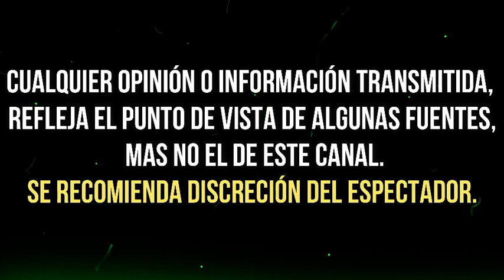'TE RELAJAS ESCUINCLA,: RAÚL ARAIZA A SU HIJA TRAS, PUBLICAR S3XY F0T0